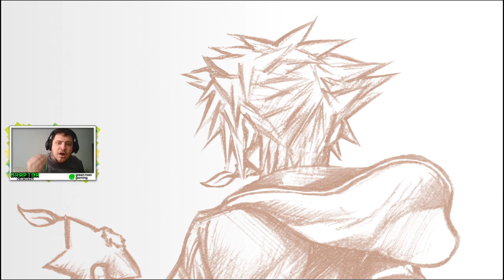Braptor in Kingdom Hearts 3 | Episode 41: Jack Sparrow!! (Captain...)